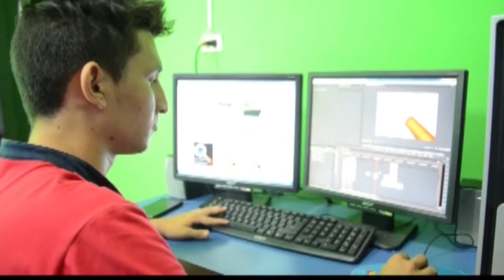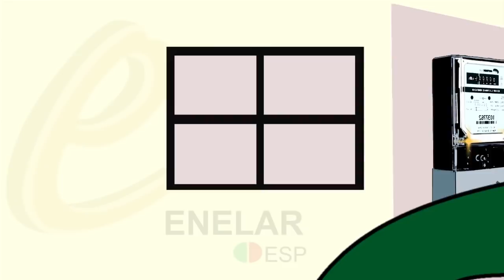NOTICIERO LA LUPA ARAUCANA 02 ABRIL 2018